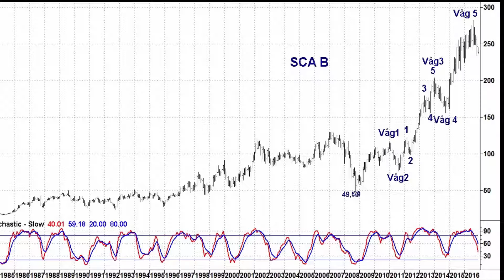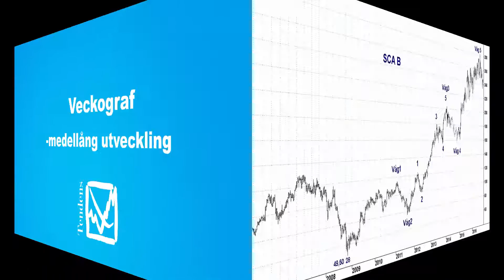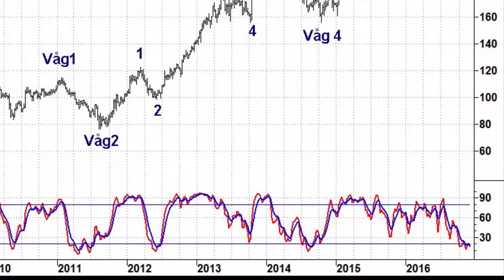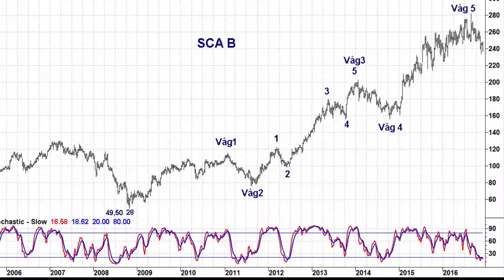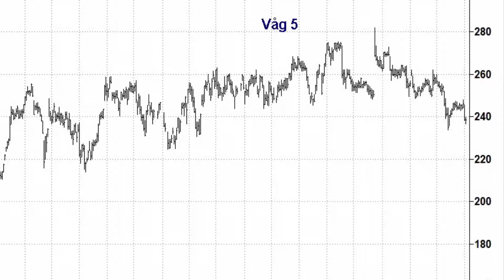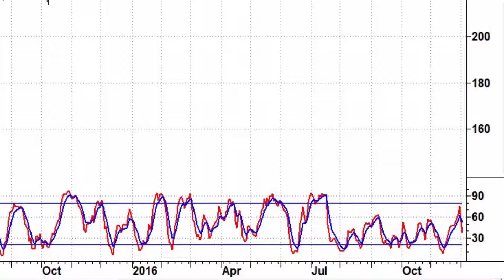ANalys SCA 4 dec -16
IngemarCarlsson gör en analys av SCA B efter att aktien nu har toppat under augusti och vänt nedåt.